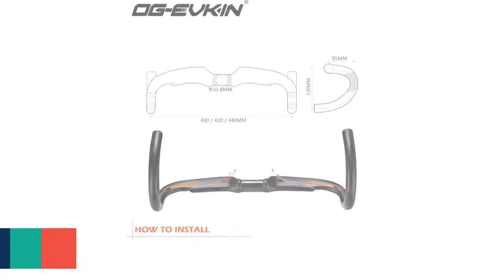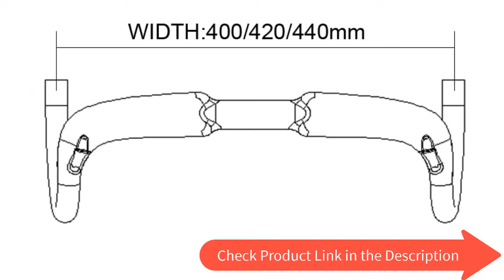Top 5 BEST ROAD BIKE HANDLEBARS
5.OG-EVKIN HB-002 AERO Carbon Handlebar 31.8MM 400/420/440MM Road Bike/MTB Handlebar Carbon Road Bicycle Handle Bar Bicycle Parts

4.NO logo Carbon Handlebar Road Bike Handlebars Drop Bar Handle Bar 400/420/440mm Bicycle Handlebars

3.Carbon Handlebar AERONOVA Road Bike Handlebars Drop Bar Handle Bar 400/420/440mm Bicycle Handlebars

2.2014 latest Italian CINELLI RAM 2 full carbon road bike handlebar integrated / road car to / Siamese bicycle handlebar /

1.KEDDIE WCS road bike bend handlebar carbon fiber broken wind racing road handlebar ultralight 31.8x400/420/440mm